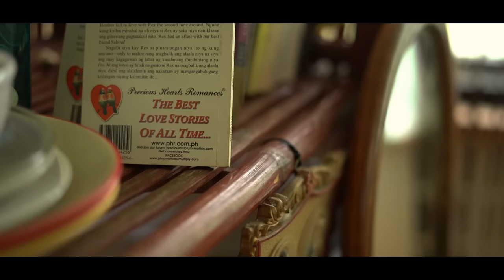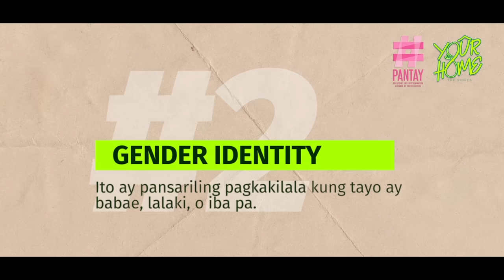Your Home The Series | S01E02: YourHomeHubad [INTL SUB]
An unfortunate event will bridge two different worlds.

Watch Your Home The Series every Friday, 8pm only on Arcana Studios Inc Youtube Channel. Created and Produced by Arcana Studios Inc.

Performed by : JMxJC
Written by : Nhiko Viktor
Produced by : Nhiko Viktor
Arranged by : Nhiko Viktor, Jason De Mesa
Recording Engineer : Kikx
Mixing and Mastering : Gab Tagadtad

Translators:
Arabic - Wilma Elizabeth Ocampo Rosalin
Burmese – BL Bank

Brazilian Portuguese - Wildcats Subs (Is and Gus)
Chinese - DingFeng Sub-Team
French – Seorin Fansclub

Hungarian – Phoenix & Duomi
Indonesian - Ageztien Rasyid Trianggana
Japanese – Reynalyn Yamanouchi
Korean – Eirish Zulueta, SJ hyu, Kweon Okran

Portuguese - Raul Nogueira
Spanish - 666jr6

Thai – Thapanee Anantachat, Sornprom Sanitwongse nna Ayuthaya, Bonz Vasan
Turkish - Çeviri: _OceanWind

SOGIESC source:

International Lesbian, Gay, Bisexual, Trans and Intersex Association, ARC International, & International Bar Association. (2016, November). Sexual Orientation, Gender Identity and Expression, and Sex Characteristics at the Universal Periodic Review.